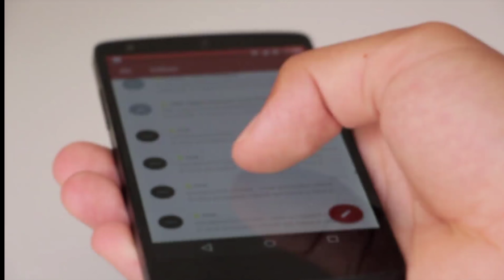अब एक साथ एक से अधिक पेज का screenshot ले सकते है| Google Chrome Android 12 big update. New features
अब एक से अधिक पेज का screenshot लेना हुआ आसान क्युकी google chrome Android 12 के साथ यह update करने वाला है जिसमे आप एक से अधिक पेज का screenshot ले सकते है और साथ मे उसको एडिट भी कर सकते है| इसके लिए आपको अलग से कोई App download नही करना पड़ेगा और ना ही यह फीचर पहले स्मार्टफोन मे होता था..
यह Google Chrome का बहुत ही अच्छा upadte है..